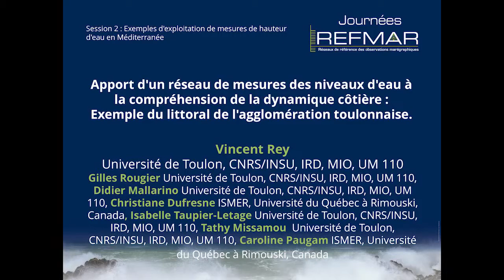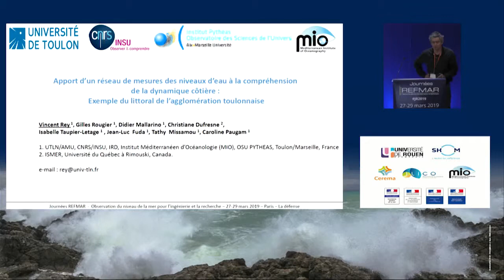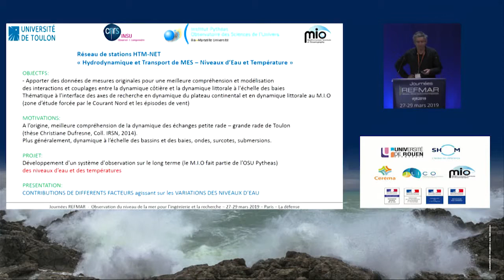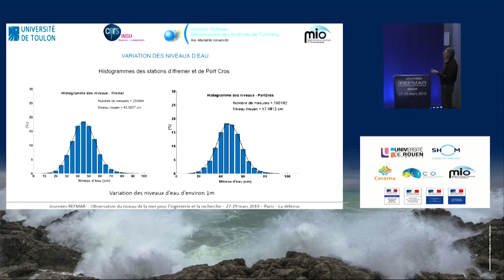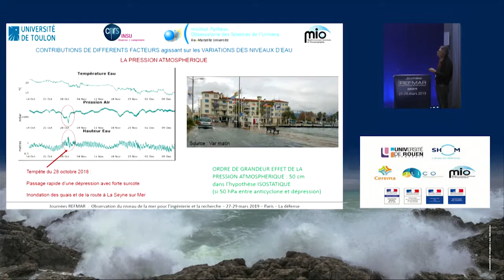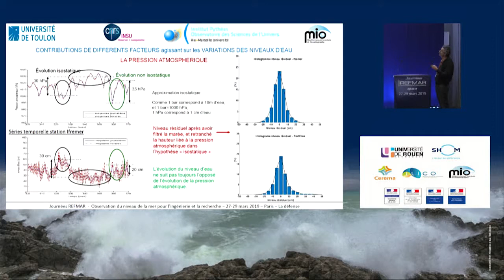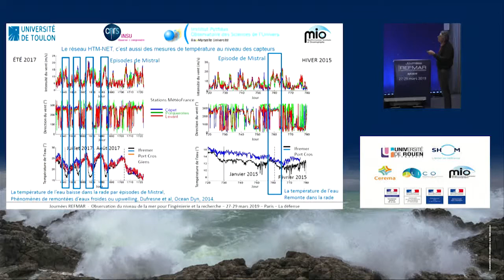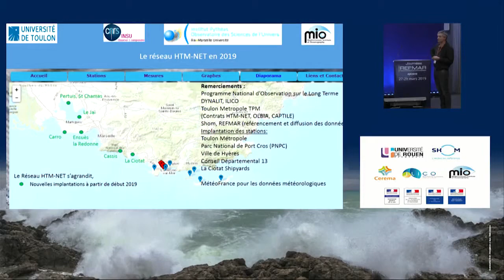Journées REFMAR 2019 2ème jour 05 Vincent Rey CNRS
Exemples d'exploitation de mesures de hauteur d'eau en Méditerranée

Apport d'un réseau de mesures des niveaux d'eau à la compréhension de la dynamique côtière : Exemple du littoral de l'agglomération toulonnaise

Journées REFMAR 2019 - Shom - Ministère de la Transition écologique et solidaire (MTES) - Cerema
Colloque francophone sur l'observation du niveau de la mer
27-29 mars 2019 au MTES, La Défense - Paris